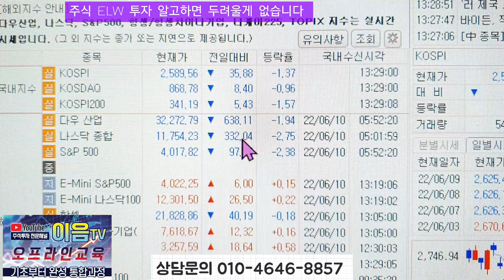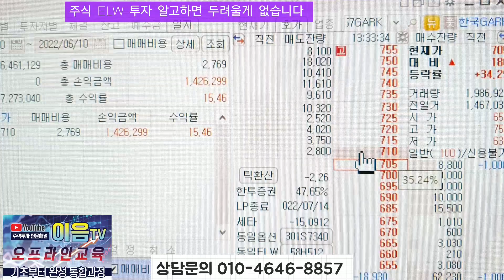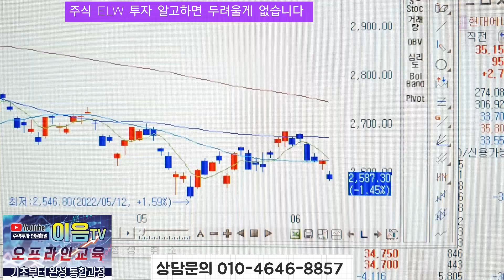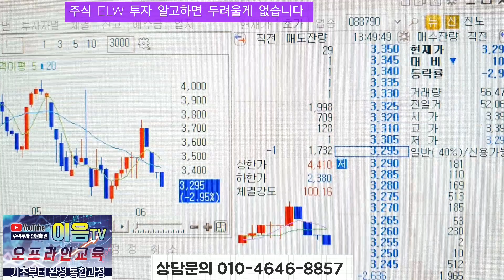다우지수 급락 코스피 추가하락 어떻게 해야 할까 안심종목 급등익절 ELW 제대로 하려면 매번 성공,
주식투자 는 종목을 볼줄 알아야 하고 ELW 투자는 지수를 읽을줄 알아야 성공투자 할수가 있습니다
모르고하면 심리가 무너지고 대응을 하기가 어렵습니다
제대로 알고 하면 느긋하게 여유로운 마음가짐 으로 투자에 임 할수가 있습니다 모르고 막연히 하는게 아닙니다 확실하게 분석하고 믿고 해야됩니다 주식투자 는 그렇게 어렵지 않습니다 단순하게 쉽게 해야됩니다 어려운 영역이 아닙니다